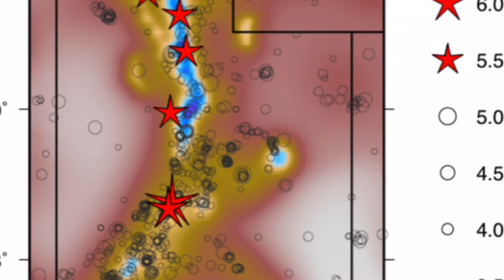Utah shaken 146 times by earthquakes in just the last two weeks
According to University of Utah Seismograph Stations, there have been 146 earthquakes in Utah in the last two weeks. The largest was Oct. 3, centered approximately 15 miles southwest of Circleville. The 4.4 magnitude quake prompted 274 reports from people feeling the quake and was followed by 12 aftershocks to date.
Far more reported than the Circleville shake was the 2.3 magnitude quake centered near Magna on Oct. 9. Despite being much smaller, the U of U collected 422 reports from those feeling it. It was considered an aftershock to one of Utah's largest quakes in March. Aftershocks can come months after a quake.
The state earthquake chart for the two-week time period shows red dots, or quakes, covering much of the state including at least one by the north, south, east and west borders of the state. They are most